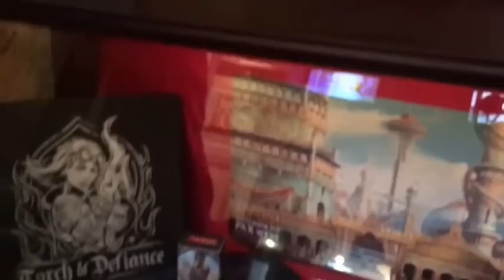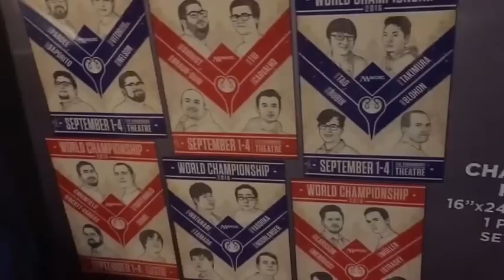カラデシュ特務大使 現地取材ムービー（ようこそ、発明博覧会へ！）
カラデシュ特務大使としてシアトルから今秋発売の新セット『カラデシュ』の新情報をレポート！今回の動画ではカラデシュ発明博覧会よりプレビューイベントの様子をお伝えします！